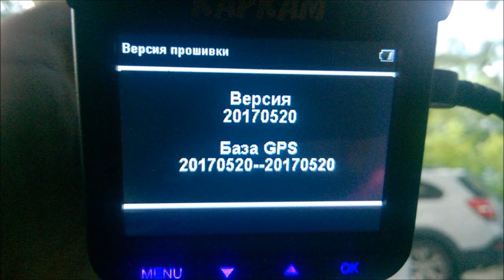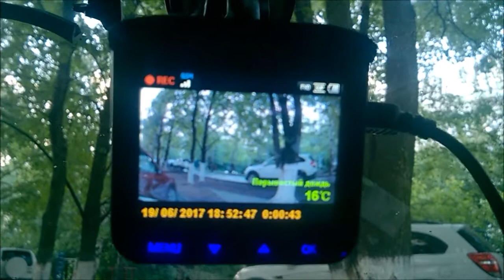Carcam Combo 3s 2017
КАРКАМ Комбо 3s 2017 с
камерой заднего вида.
Беглый обзор:
комплектация, поиск
спутников, прием базы точек
POI и отправка координат
трекера